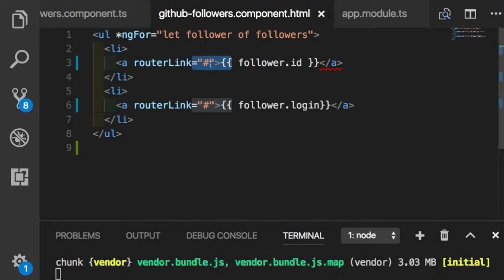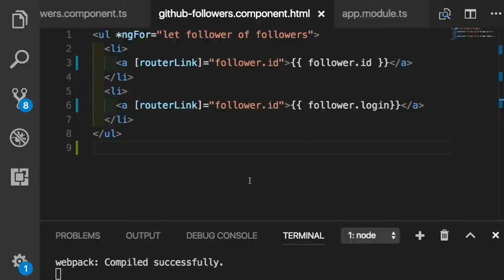Angular 081 - routerLink property binding